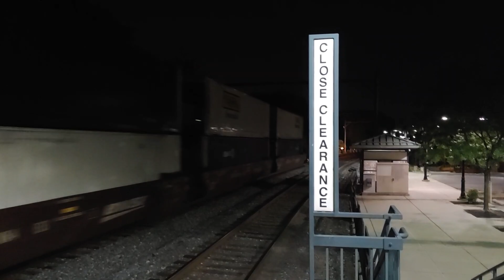CSX i158 with no horn and a yn2 DPU at Olney Pa.